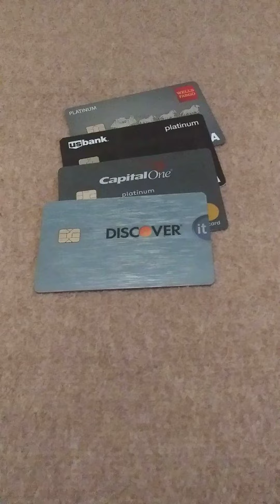("D")📝💭The smallest steps can=To the; BIGGEST STEPS✌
Redisign.Rebuild.Reclaim. 💪